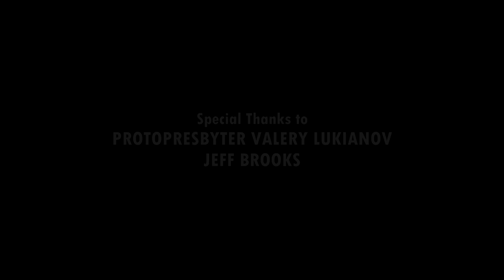FACES OF ROCOR: Episode 4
How much should you donate to your Church on Giving Tuesday? Here is some advice from one of ROCOR's greatest hierarchs - Archbishop Vitaliy (Maximenko).